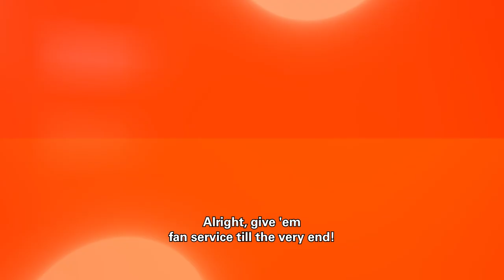EVANGELION:3.0+1.01 Thrice Upon a Time | December 6, 8 & 11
From legendary director Hideaki Anno, EVANGELION:3.0+1.01 THRICE UPON A TIME is the fourth and final installment of the REBUILD OF EVANGELION films, bringing an epic conclusion to the story of Shinji and his fellow Eva pilots, with the stunning visuals and thought-provoking storytelling that has made EVANGELION a global pop culture phenomenon.

Misato and her anti-NERV group Wille arrive at Paris, a city now red from core-ization. Crew from the flagship Wunder land on a containment tower. They only have 720 seconds to restore the city. When a horde of NERV Evas appear, Mari’s improved Eva Unit 8 must intercept. Meanwhile, Shinji, Asuka, and Rei (Provisional Name) wander about Japan.